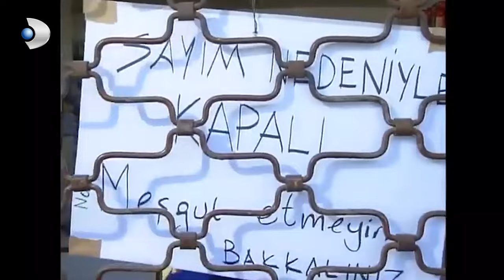Sapık Bakkal Tahsin İş Başında! - Serseri 46. Bölüm